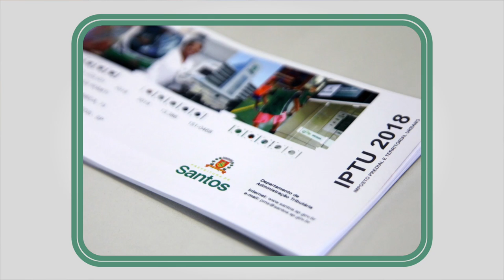Confira os destaque desta sexta (12) do Santos Portal